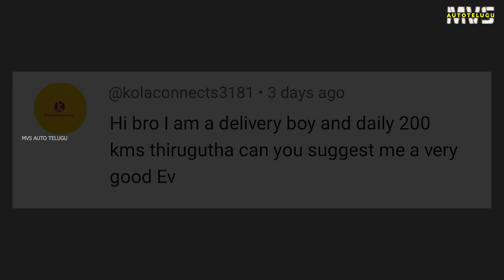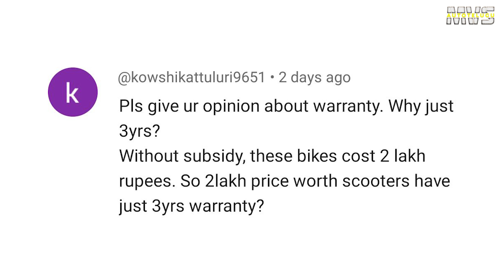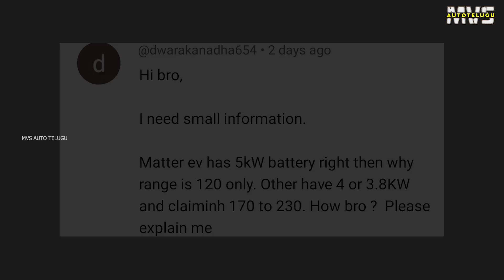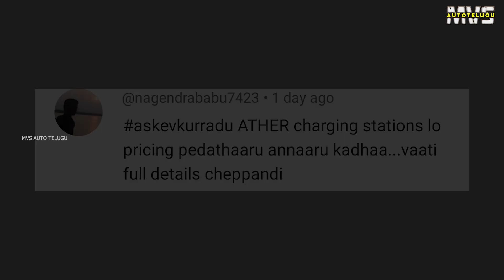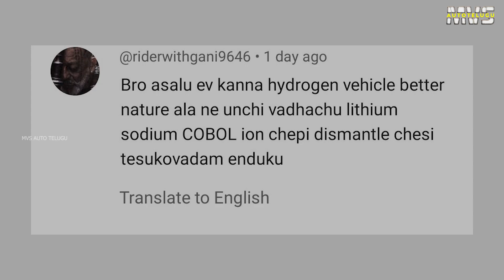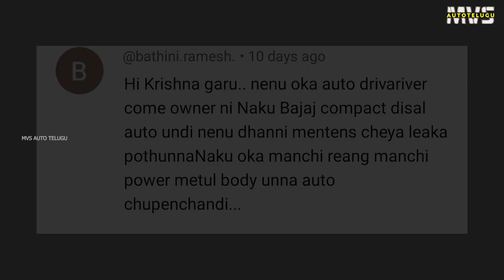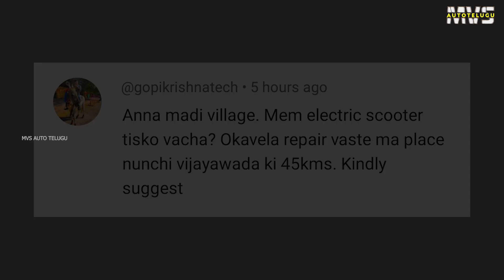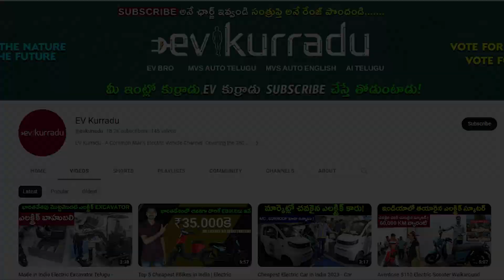200 KM Electric Scooter , Ola S1 Air Price | MVS Auto Telugu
200 KM Electric Scooter , Ola S1 Air Price | MVS Auto Telugu

200 km Range Electric Scooter for delivery boys.
Loader electric scooter.
Ola S1 Air electric scooter price
Ather 450x second hand Price.
Boom Electric scooter Telugu
Lithium Electric Scooter warranty